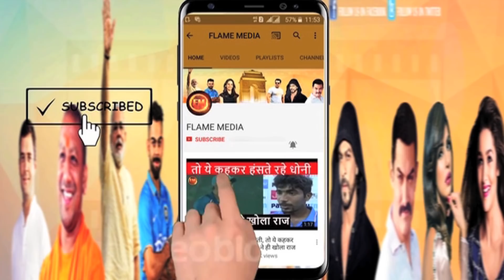आज शाम भारत-श्रीलंका पहला टी-20.. विराट ने बदल दी पूरी ही टीम.. धाकड़ कॉम्बिनेशन